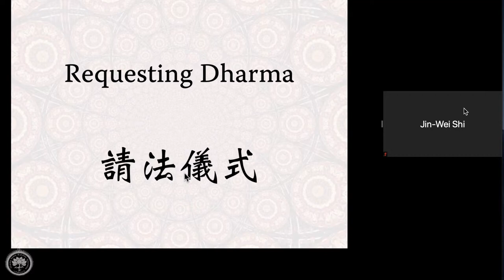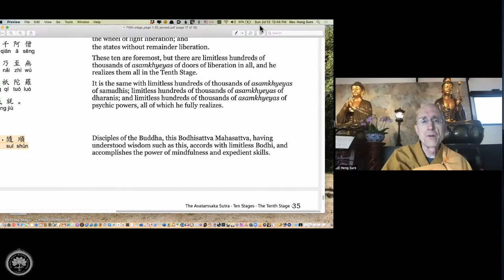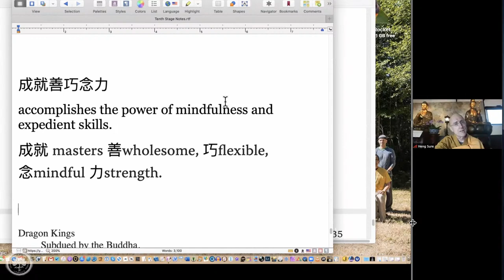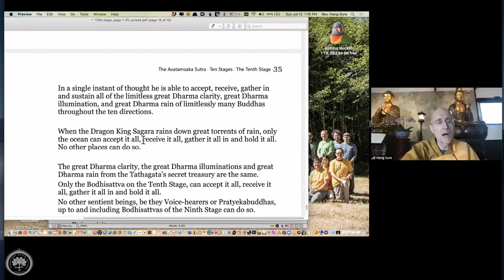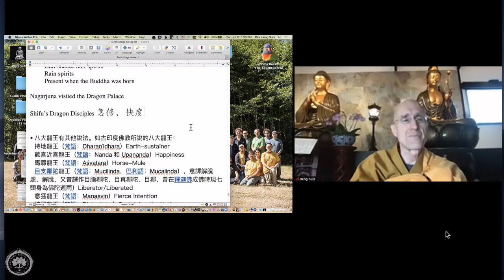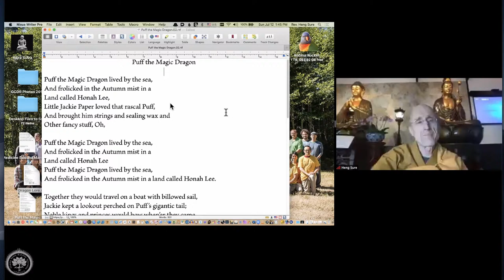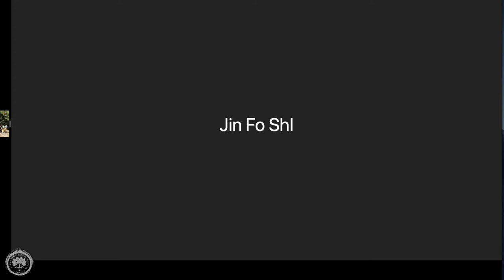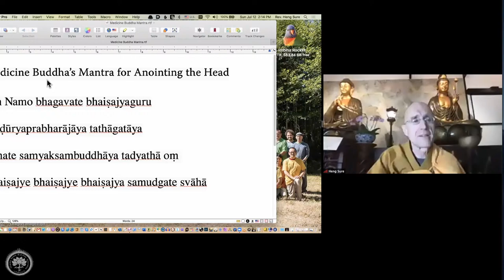Avatamsaka Sutra lecture at Berkeley Buddhist Monastery, (10th ground #32)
Approximate timestamps:
0:00:00  Dharma Request
0:04:00  Introduce 10 Stage Dharma Cloud Bodhisattva’s wisdom: 7:43
0:06:00  Invocation of the Avatamsaka Sutra: Námó dàfāng guǎng fo huá yánjīng huá yán hǎi huì fo púsà (南無大方廣佛華嚴經
0:11:00  Vajra Bodhisattva’ voice in this Sutra
0:12:00  Dharma Master Heng Liao’s instruction on how to choose the Dharma Door?
0:17:00  Reciting Sutra page 32:
0:18:00  Exhortation to Resolve Upon Bodhi An Essay by Great Master Sying An 勸發菩提心文
0:21:00  Seeks the Path of the Buddhas above; Transform living beings below 上成佛道下化眾生
0:28:00  Bodhisattva’s Accomplish the power of mindfulness and expedient skills 成就善巧念力
0:33:00  Being flexible
0:36:00  About Mindfulness
0:38:00  Sutra page 34 & page 35
0:44:00  Gongan story 公案
0:47:00  Enlightenment is to bring all the light back
0:48:00  Dharma Rain 法雨
0:53:00  Dragons are everywhere in Buddha’s teachings
0:56:00  The Avatamsaka Sutra was stored in the Dragon’s Palace’s library. Dragon Tree Bodhisattva took them out  and brought them back to the human realm.
0:59:00  Eight Great Dragon Kings 八大龍王 & other traditions' Dragon Kings
1:04:00  All You Wish Pearl 如意珠
1:07:00  Dragon Images on BBM’s windows
1:09:00  ROC golden-winged birds (大鵬金翅鳥) eats dragon
1:13:00  Dharma and Music: Puff the Magic Dragon
1:23:00  Three Steps One Bow for World Peace story: Central California
1:33:00  BBM 3 Days Amitabha Session: 1000 Paiwei around 200 plus people took Eight Precepts
1:40:00  Dedication of the Merit via Medicine Master Buddha’s Mantra (3 times)